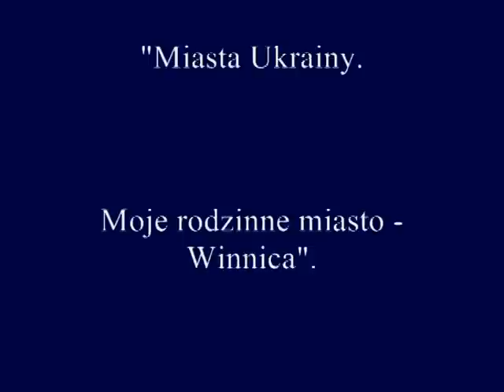MIASTA UKRAINY: Moje rodzinne miasto Winnica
Krótki filmik o moim rodzinnym mieście Winnica.